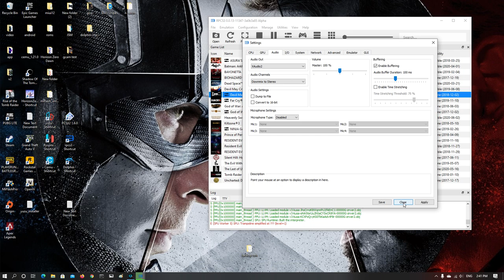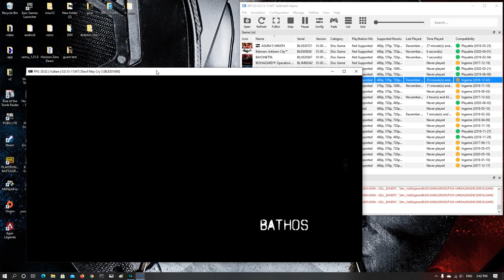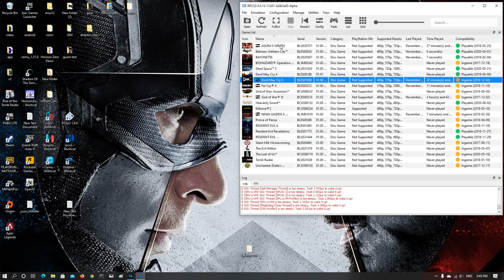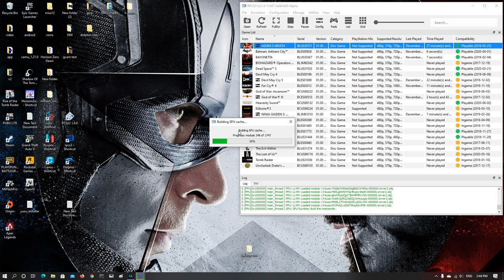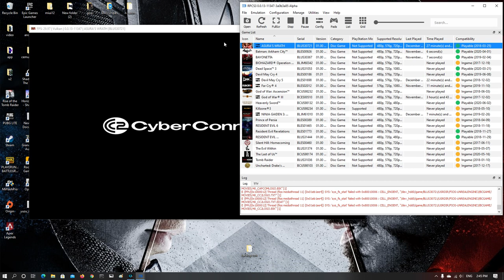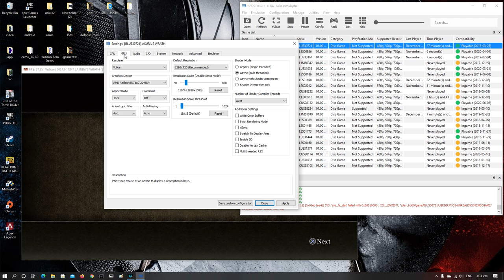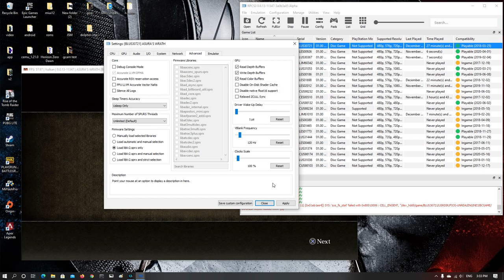ASURA'S WRATH | rpcs3 ps3 emulator | firmware 4.87